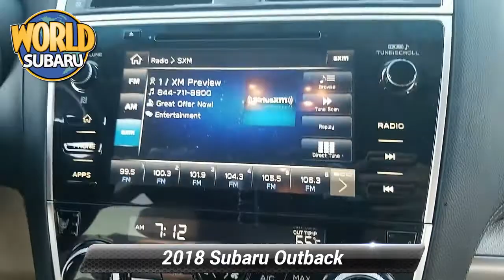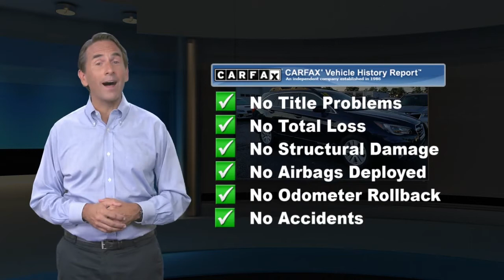Used 2018 Subaru Outback Premium, Tinton Falls, NJ S8774B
World Subaru

Get more for your money, ask about our world VIP program!Odometer is 11327 miles below market average! Anti-whiplash front head restraints, Dual front impact airbags, Dual front side impact airbags, Emergency communication system: STARLINK, Power steering, Power windows, Radio: Subaru STARLINK 8.0 Multimedia Plus System, Remote keyless entry, Smartphone Integration, Standard Model, Vehicle Information Display. CARFAX One-Owner. Clean CARFAX.25/32 City/Highway MPGAwards:* ALG Residual Value Awards, Residual Value Awards * 2018 KBB.com 10 Best All-Wheel-Drive Vehicles Under $25,000 * 2018 KBB.com Best Family Cars * 2018 KBB.com 10 Most Awarded Brands * 2018 KBB.com Brand Image AwardsAt World Subaru we believe your experience should be fast, fair and simple. We use real market data from credible 3rd parties like Kelly Blue Book so you can get a market proven price and a clear value of what your trade is worth. It's all about transparency, honesty, and integrity so you can purchase with confidence and walk away with a great deal!

[RLVID:9646:d5291ae71c62120d:107f399b3090b37f:1]